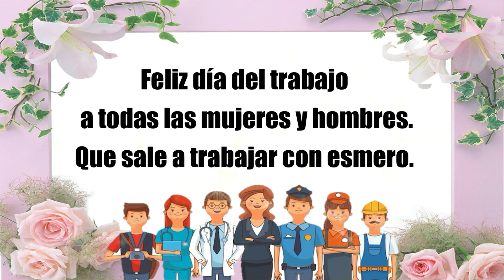FELIZ 1 DE MAYO 💐🌹🤗FELIZ DIA DEL TRABAJADOR💐🌹🤗🌹 LINDO MENSAJE PARA TI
Feliz 1 de MAYO🌹Feliz día del trabajador💐🌻 Lindo mensaje del día del trabajador💐🤗

Les dedico este mensaje a todos ustedes trabajadores incasables. Que Dios los bendiga hoy y siempre.

Bendiciones 🙏🥰🌹